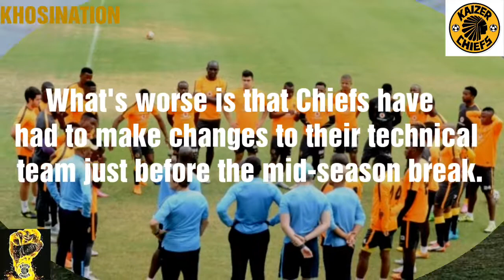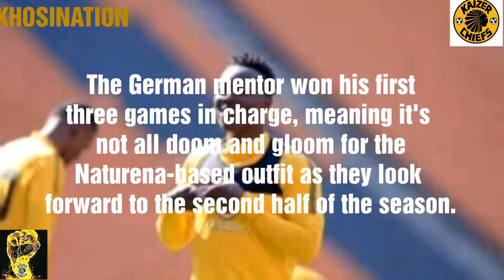Are Kaizer Chiefs where they're supposed to be in the PSL?